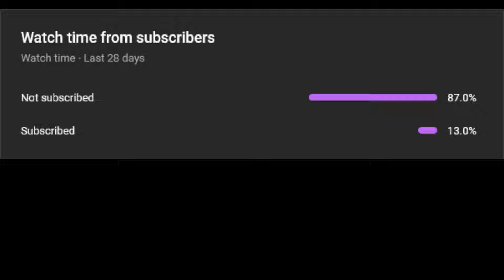Halo CE MCC Modded - Operation Rubecca Reloaded: Mission 9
PEACE!

My PC:
MS Raider M320 Solider 500
AMD Ryzen 3 1200 AF
Asus Prime Gammix 8GB (x2) DDR4 3000MHz
Kingston A400 240GB SSD
WD Blue WD30EZAZ 3TB Sata 3
AFOX Radeon Rx 560 4GB GDDR5 Dx12